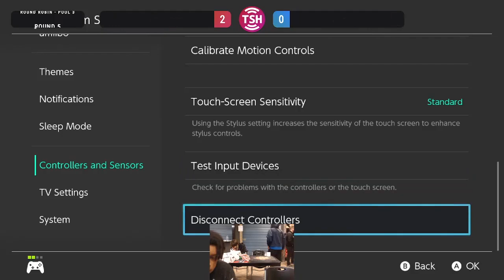Mupkipo vs Sage | 0-2 Arcadian Pools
*Some VODs may have stutters/audio issues